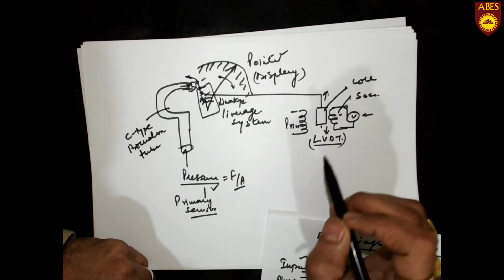Introduction to Measurements By Mr. Deepak Chaudhary